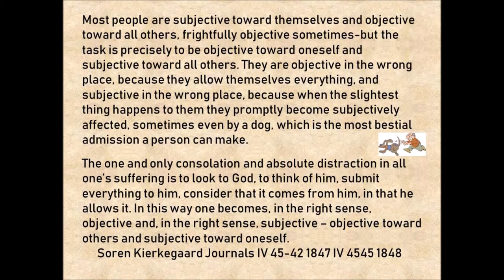Kierkegaard on Objective and Subjective Individuals 1847 1848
Most people are subjective toward themselves and objective toward all others, frightfully objective sometimes-but the task is precisely to be objective toward oneself and subjective toward all others. They are objective in the wrong place, because they allow themselves everything, and subjective in the wrong place, because when the slightest thing happens to them they promptly become subjectively affected, sometimes even by a dog, which is the most bestial admission a person can make. The one and only consolation and absolute distraction in all one’s suffering is to look to God, to think of him, submit everything to him, consider that it comes from him, in that he allows it. In this way one becomes, in the right sense, objective and, in the right sense, subjective – objective toward others and subjective toward oneself.  Soren Kierkegaard Journals IV 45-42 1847 IV 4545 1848